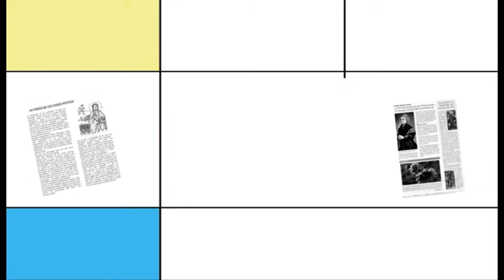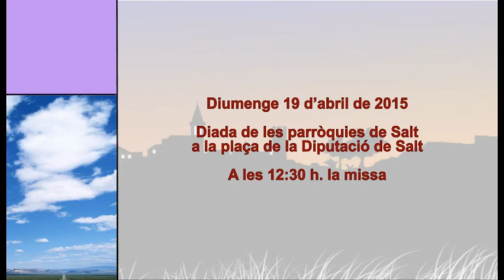Camí de Vida 12 abril 2015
Programa diocesà de televisió del Bisbat de Girona. Temes: Associació Psicoacció (entrevista a Montse Roura, membre del grup de psicòlegs Psicoacció) i Pasqua Jove (el delegat de joves del Bisbat de Girona, Mn. Jordi Callejon, ens parla de com s’ha viscut la Pasqua Jove d’enguany a la ciutat de Girona). Seccions i entrevistes Camí de Vida, 12 abril 2015.